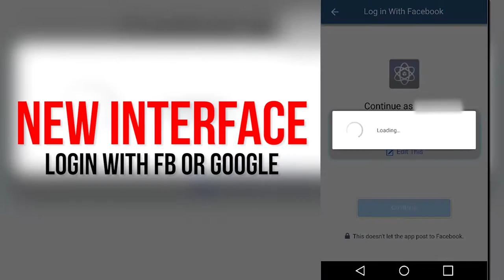RealLyfeStreetStarz - Tay Money "Real Dollars" In-Studio Exclusive